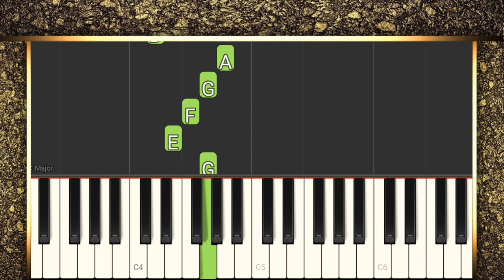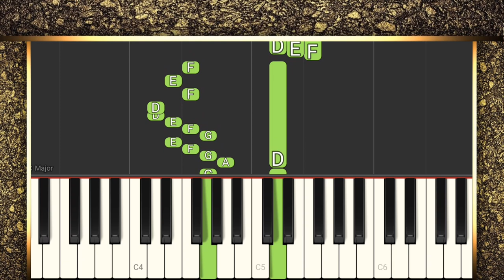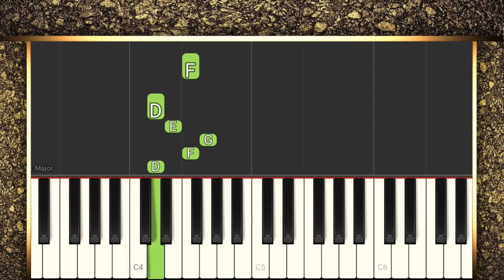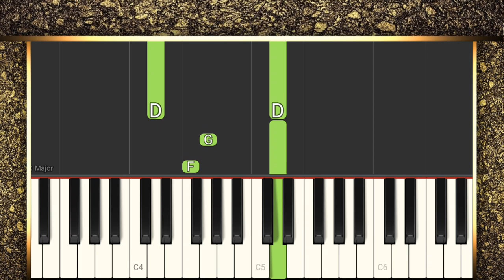Magnificent Century SLOW PIANO TUTORIAL/ How to play piano Hareem Sultan/ Muhteşem Yüzyıl piyanoda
Very beautiful melody from the Turkish movie The Magnificent Century Easy piano tutorial

SLOW EASY PIANO TUTORIAL

Muhteşem Yüzyıl piyanoda
The Magnificent Century Easy piano tutorial
How to play piano Hurrem Sultana
قرن رائع على البيانو
Фортепианодағы керемет ғасыр
Величанствени век на клавиру
Shekulli i mrekullueshëm në piano
ბრწყინვალე საუკუნე ფორტეპიანოზე
Magnifique siècle au piano
Möhtəşəm əsr pianoda
Hareem Al Sultan music